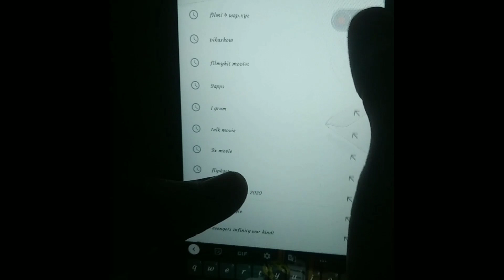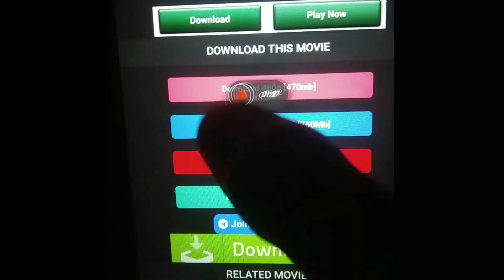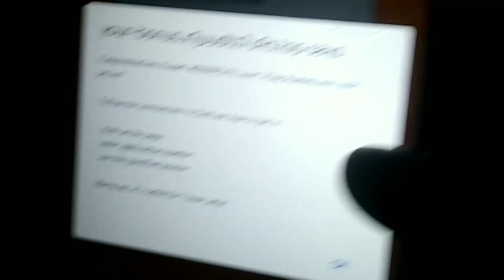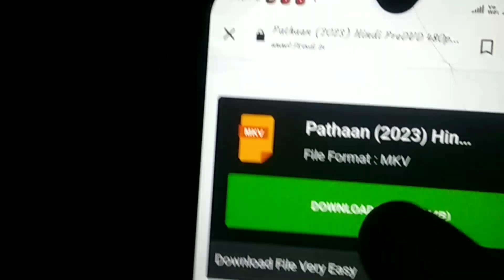pathan movie download kaise kare l jhume Jo pathan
I am eligible to reels monetization 13K but unable to see reels bonus.
 pathan movie download kaise kare